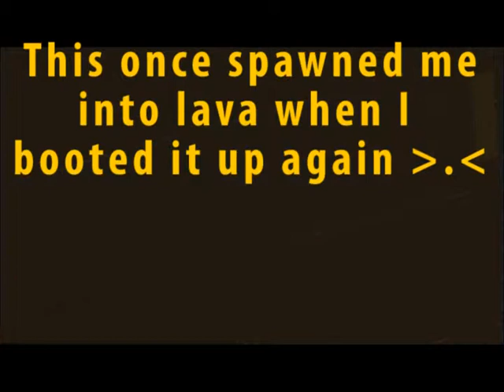Minecraft - Glitches (and a little funny bonus)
Well this is just a montage of a few glitches that I have come across in my playing of minecraft.

The music is by Bobby Yarsulik, (You can check out his music ) and by Johan Lindgren (He does the music for the Game Magicka (Here is where you can get his music